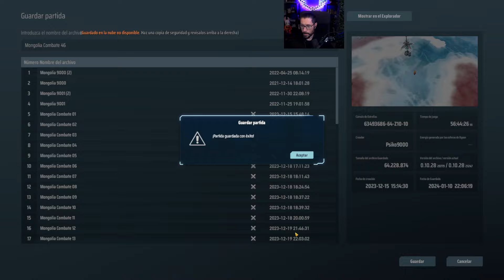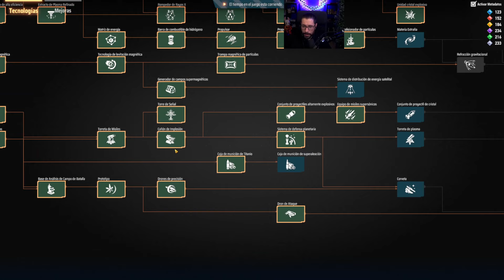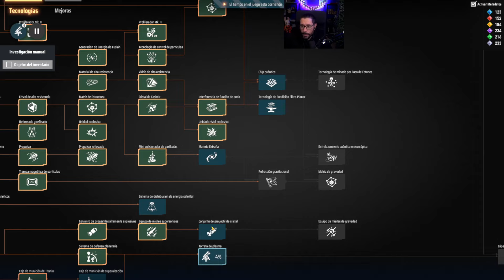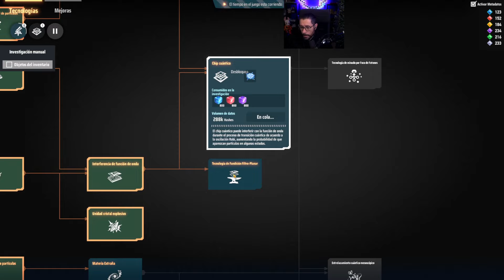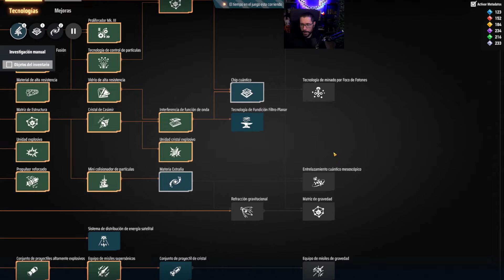🪐 TORRES LOGÍSTICAS AUTOMÁTICAS! | Dyson Sphere Program 🪐 T4 21 español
DYSON SPHERE PROGRAM español
💸 Enlace Amazon para apoyar el canal